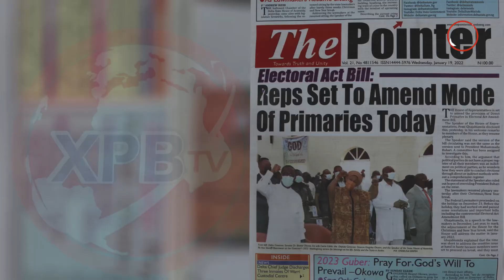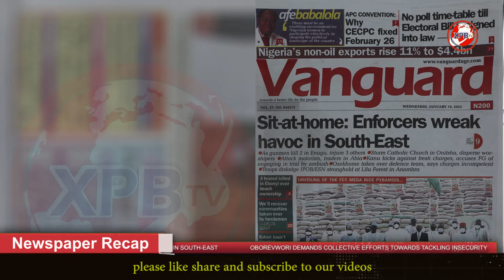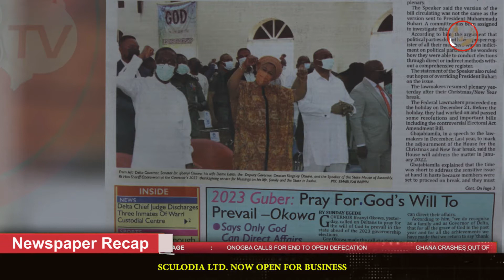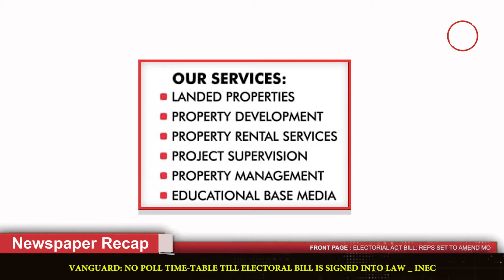XPBTV AFRICA 19TH JANUARY NEWSPAPER RECAP